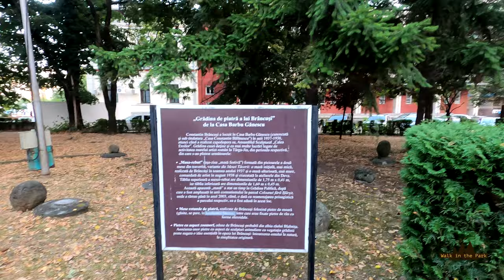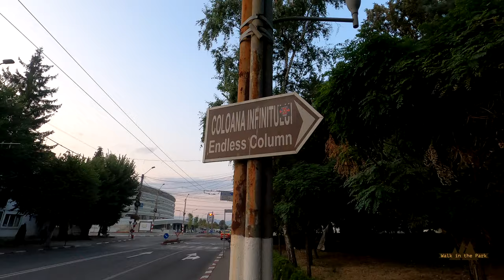Sunset in Târgu Jiu 🌅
This is the city of Constantin Brâncuși, one of the most influential sculptors of the 20th-century. His large sculptures are now the main tourist attractions in Târgu Jiu, Romania.

Song: Jeremy Blake - Exhale